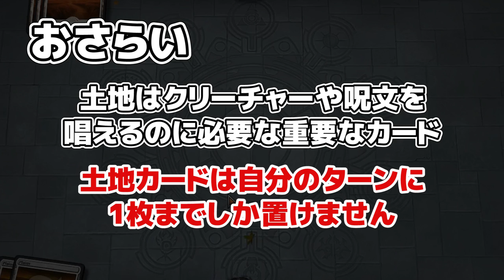【MTG用語解説】 ～土地～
マジックを始めた初心者向けに用語を簡単で分かりやすく解説する動画。

今回はカードタイプ「土地」について解説！